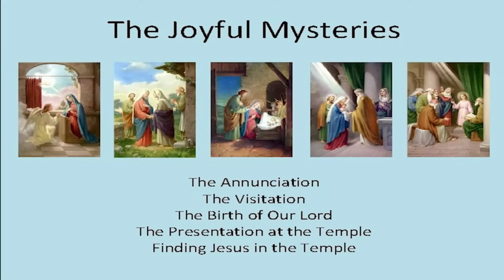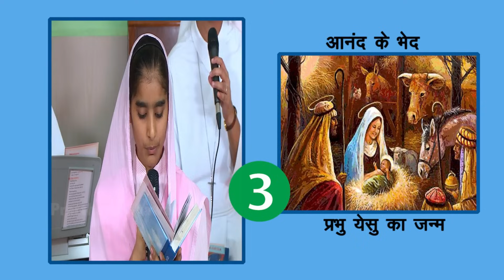आनंद के भेद || 30 OCT 2023 || B4JESUS WORSHIP MINISTRIES